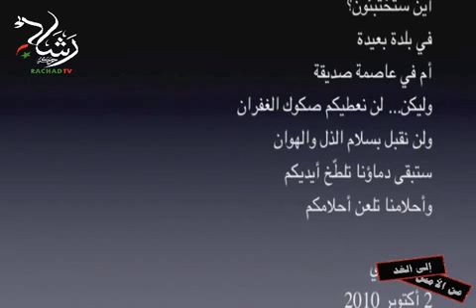جمعية مشعل لأبناء المفقودين7/7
د. موسي بورفيس، جمعية مشعل لأبناء المفقودين
قضية المختفين قسرا : ما الذي سيحققه الأبناء؟
 Dr. Moussa Bourefis, Assoc. Michaal fils de disparus
Disparitions forcées en Algérie : que pourront faire les enfants de disparus ?